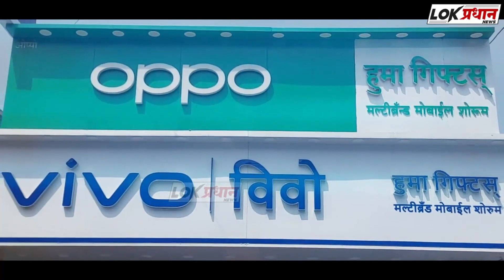सोलापूर :अवकाळी पावसाचा लिंबू बागांना फटका